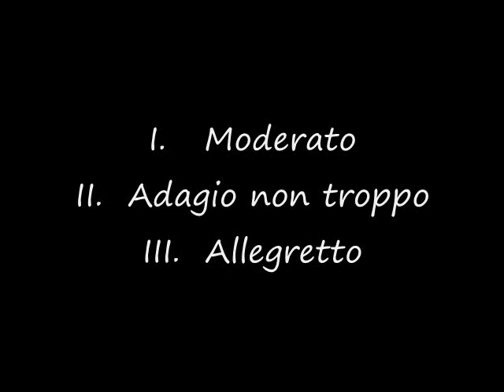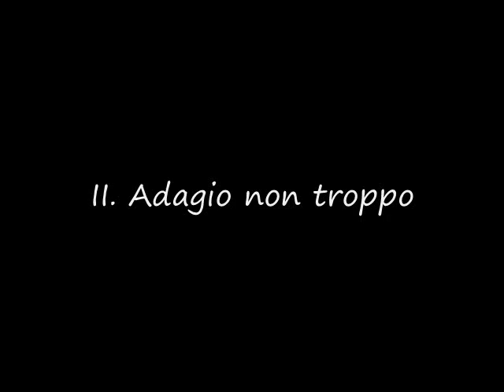Gurlitt Sonatina in C Major, Op. 54, No. 1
Home recording, August 2011, of a 1940 Lester Spinet tuned at A443 to the Equal Beating Victorian Temperament III by Bill Bremmer, RPT.